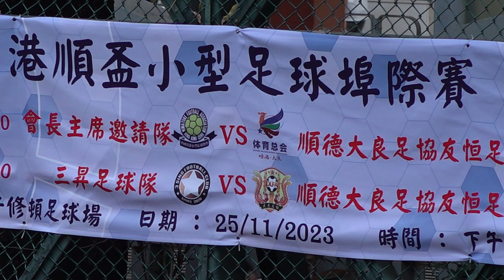香港三昇足球隊vs順德友恒足球隊(2023.11.25.港順盃[第一屆]小型足球埠賽)精華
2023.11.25.灣仔修頓球塲 17:00
三昇(藍) 10 : 3 友恒(紅)